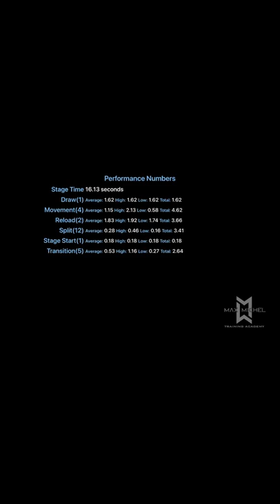2022 DelMarVa Section Championship - Stage 5 win